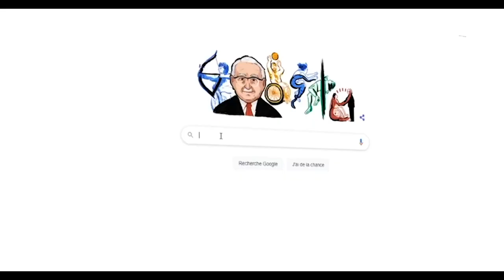Comment PARLER à son CHIEN ?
Comment PARLER à son CHIEN ? Base de l'éducation canine.

▬▬▬▬▬▬▬▬▬▬▬▬▬▬ AU PROGRAMME ▬▬▬▬▬▬▬▬▬▬▬▬▬▬

Bien communiquer avec son chien, demande une compréhension de ce qu'est la communication. Savoir pourquoi un chien ne comprend pas ou interprète mal le message que nous avons voulu passer est important.
Les ordres ou mots utilisés ne sont qu'une partie de la communication.
Retrouvez dans cette vidéo, 5 points essentiels à connaître pour une bonne communication canine.
Cela fait partie des bases de l'éducation canine.

Cette vidéo, traite de Comment PARLER à son CHIEN en educationcanine
Nous allons notamment aborder les sujets suivants :

00:00 : Comment PARLER à son CHIEN ? Base de l'éducation canine.
00:55 : La communication non verbale pour éduquer son chien
02:47 : Comment choisir les ordres en éduquant son chien ?
03:40 : Attirer l'attention de son chien pour lui apprendre des ordres.
04:10 : L'éducation de nos chiens est liée aux émotions qu'il ressent.

▬▬▬▬▬▬▬▬▬▬▬▬▬▬ QUI SUIS-JE ? ▬▬▬▬▬▬▬▬▬▬▬▬▬▬